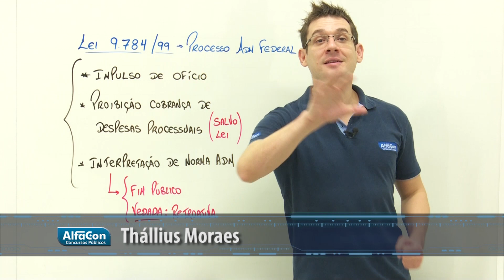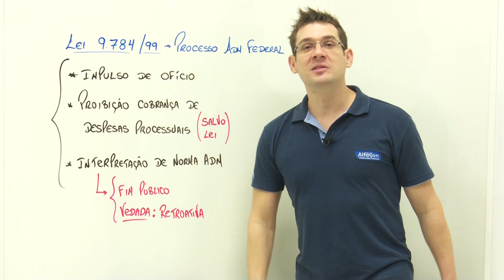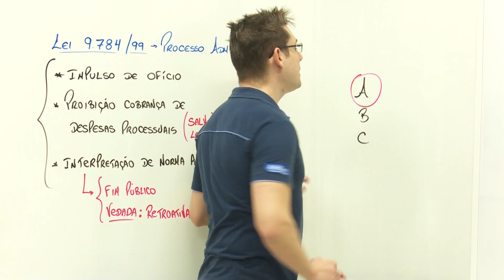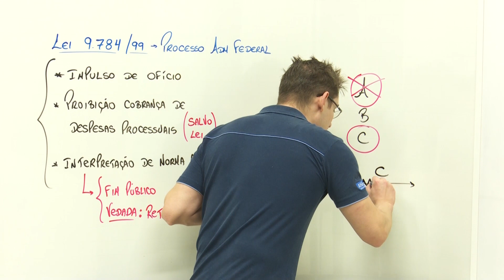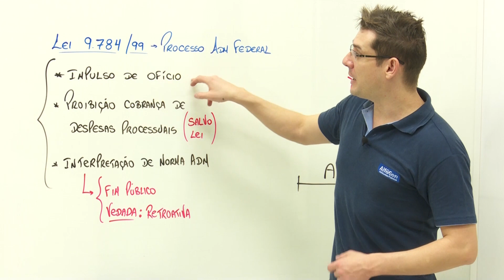💊 Direito Administrativo - Lei 9784/99 | Dica nº 86 | Receita Federal - AlfaCon Concursos Públicos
O Concurso da RECEITA FEDERAL 2023 está aberto com 699 vagas e remuneração que passa dos R$ 21.000,00. Clique e comece seus estudos sem pagar nada

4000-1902 (capitais e regiões metropolitanas) | 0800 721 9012 (demais localidades)